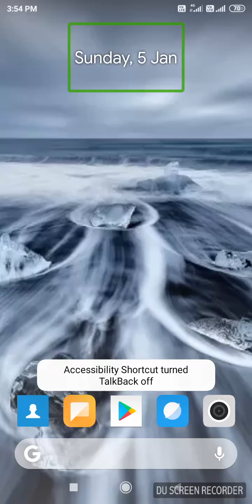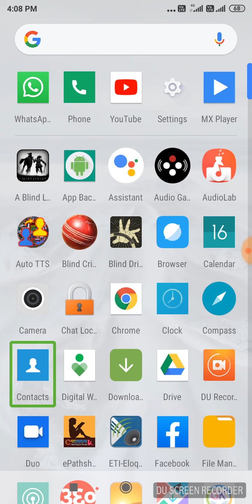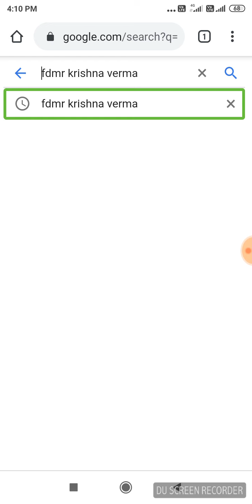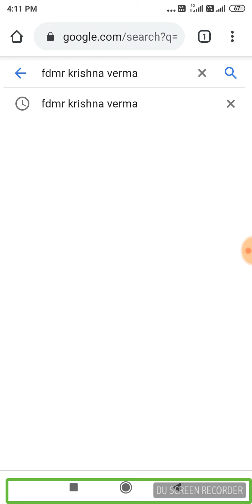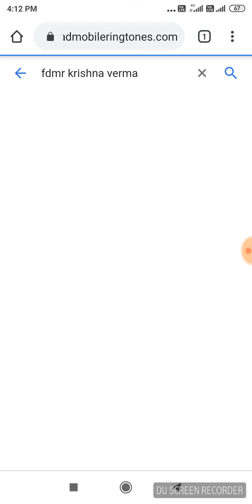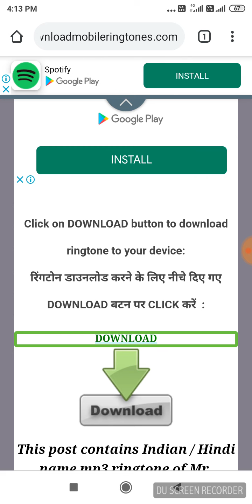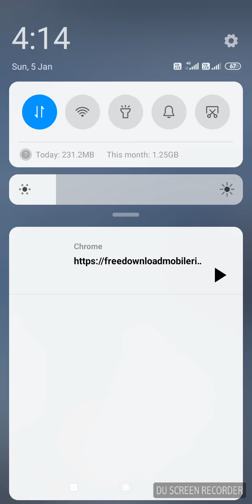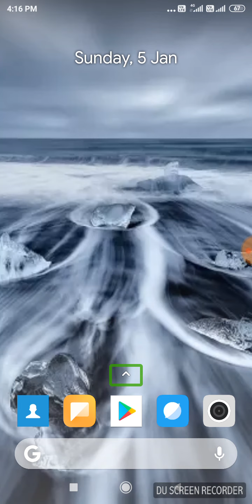How to downlode MP3 rington on talkback.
Today this video is very special!
So I am describe this video
How to download your name ringtone?

name ringtone
blind tech indya .